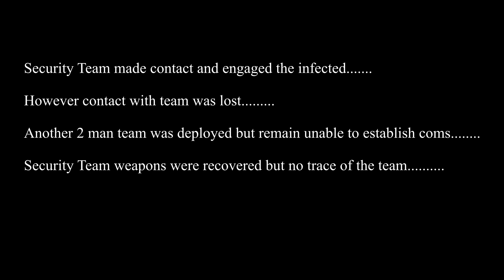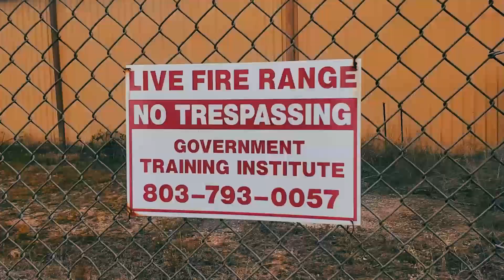Guardian Long Range Competition 2 Man Sniper Team Zombie Match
Guardian’s first ever “sniper-style team match.” November 23-24, 2019. This match provided participants with the opportunity to demonstrate their ability to function as a 2-man sniper team in an urban environment. The match was primarily focused on effective communication, teamwork, and problem solving under stressful conditions. Secondly, this match incorporated natural physical stressors that occur while accomplishing your missions. When the Guardian leadership team began considering the concept of a team match, the goal was to create an experience that will be the most fun and unique match ever created.
🎵 Track Info:

Title: Apprehensive_at_Best by Biz Baz Studios
Genre and Mood: Cinematic + Dark

Genre and Mood: Classical + Dark

Title: Journeyman by Aakash Gandhi

✲The materials shown here @ WhatsUpTankWashington

 Including any Part's show, episode, guest appearance, etc. appearing within, are for informational and entertainment purposes only. The opinions expressed through this video are the opinions of the individual author.